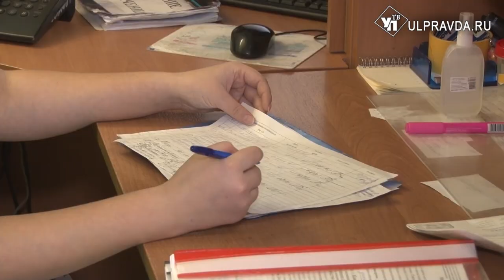Миллионы, душевые и буфет. Что ждет гастроэнтерологическое отделение ульяновской областной больницы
Пора обновить интерьер и навести уют. В отделении гастроэнтерологии ульяновской областной больницы собираются делать ремонт. Запланированы: замена сантехники, отделочные работы и обновление мебели.